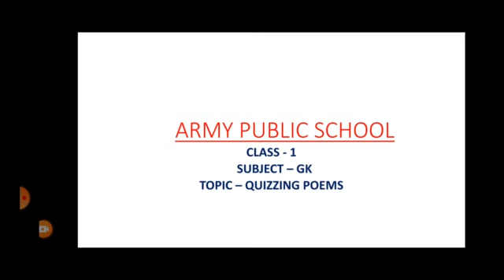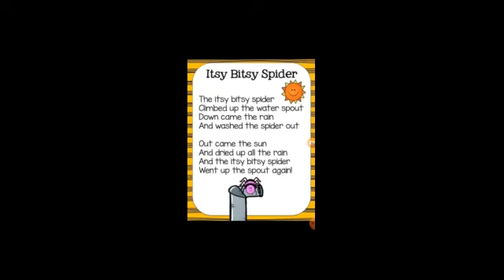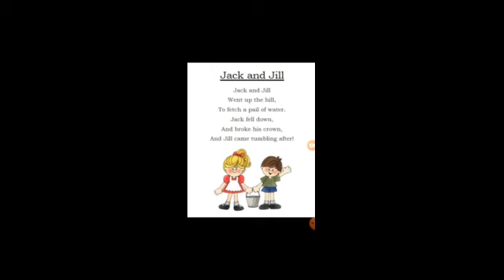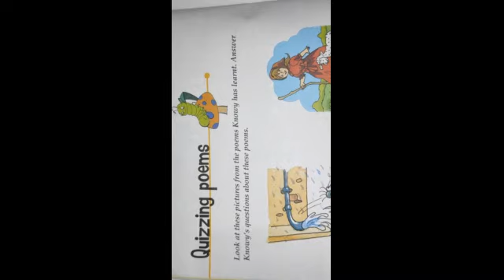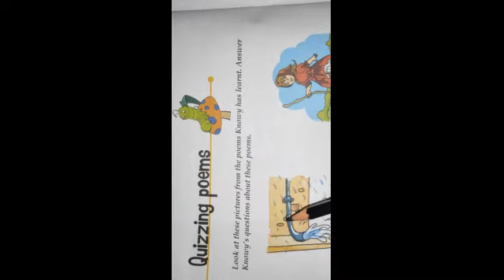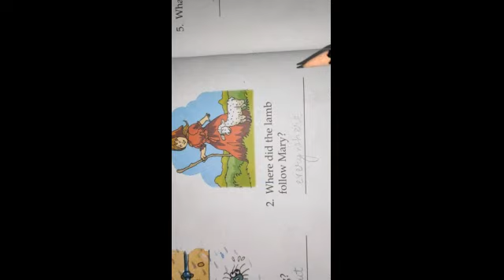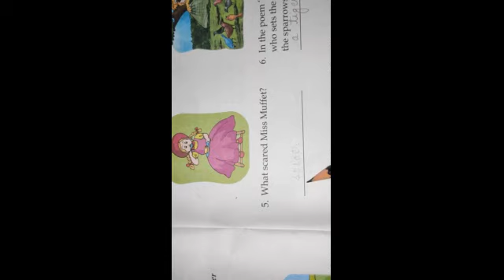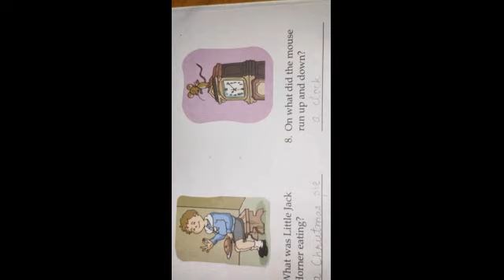QUIZZING POEMS: CLASS 1 GK